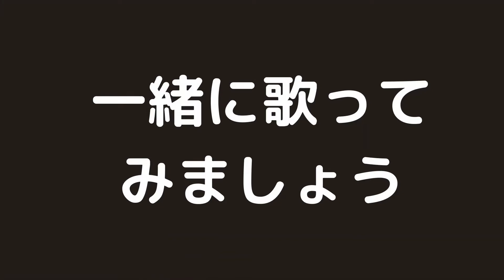【昭和の名曲】『神田川』/追悼・喜多條忠さん/ウクレレ弾き語り/cover /ウクレレマスクマン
かぐや姫の『赤ちょうちん』、キャンディーズの『やさしい悪魔』、柏原芳恵の『ハローグッバイ』等多くのヒット曲を作詞されました喜多條忠さんが、11月22日に亡くなられました。

追悼のためのアップロードです。
ご冥福をお祈り致します。